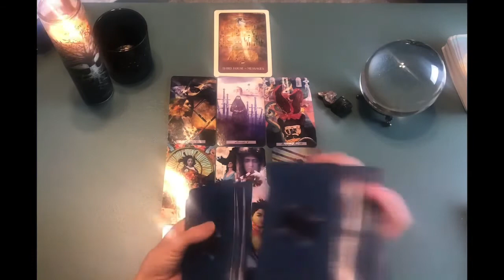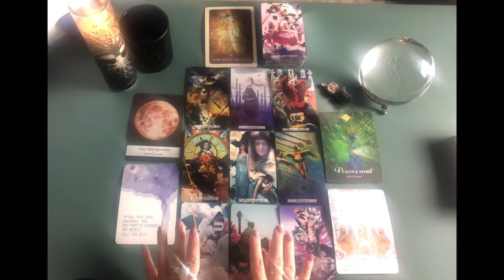Virgo - The Splitting - March 2021 Tarot & Astrology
Pisces season can have us all feeling a little dreamy as the Sun and Venus all make powerful aspects to Neptune.  It is a time to rest our worries and find comfort in our loved ones.  ♓️

Cards used in this reading:

Uncommon Tarot - Shaheen Miro
Black Moon Astrology Cards - Susan Sheppard
Moonology - Yasmin Boland
The Universe Has Your Back - Gabrielle Bernstein
Work Your Light Oracle - Rebecca Campbell
Spirit Animal Oracle - Colette Baron Reid